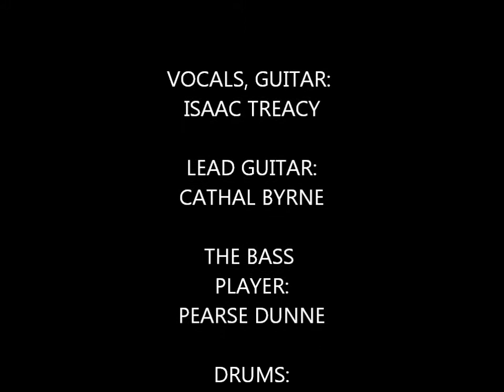Vintage Outrage-Time #3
Original Song by VO
Vocals, Guitar-Isaac Treacy
Guitar-Cathal Byrne
Bass-Pearse Dunne
Drums-Alan Curran
Words and Music by Cathal Byrne